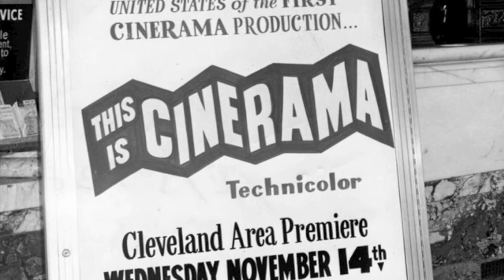Short Vincent: "That was my first experience over on Short Vincent"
An anonymous Cleveland resident recounts sneaking into Short Vincent's Roxy Burlesque House at age 14.